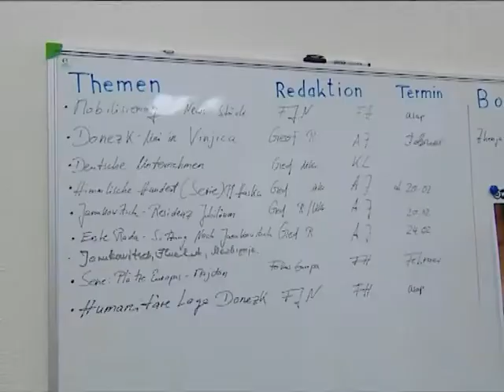Deutsche Welle теперь в Украине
Немецкая телерадиокомпания Deutsche Welle открыла свой офис в Украине чтобы Европа знала правду о событиях на Донбассе.

Німецька телерадіокомпанія Deutsche Welle відкрила свій офіс в Україні аби Європа знала правду про події на Донбасі.